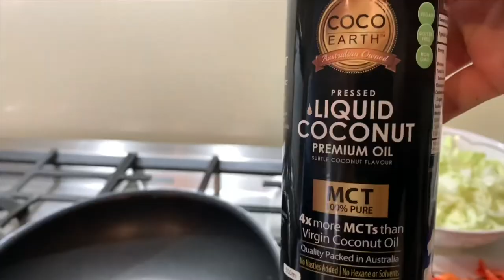how to cook PANSIT! ] this is it! Pansit🤤 | vlog #4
i cooked the filipino number one recipe in every occasion, traditional filipino stir fry noodles. we called “long life😊

I do not own the sound/music in my videos.